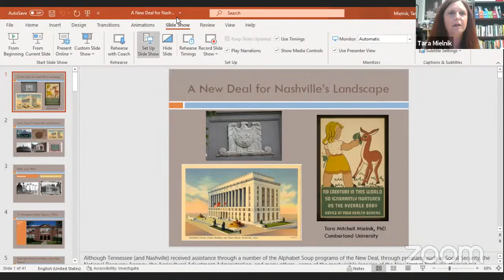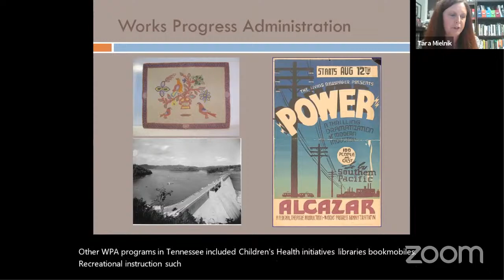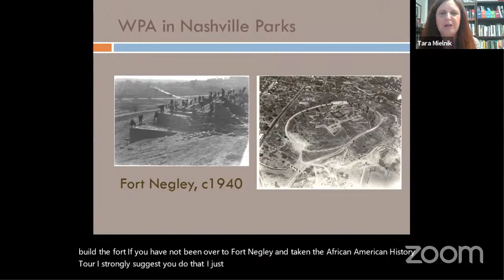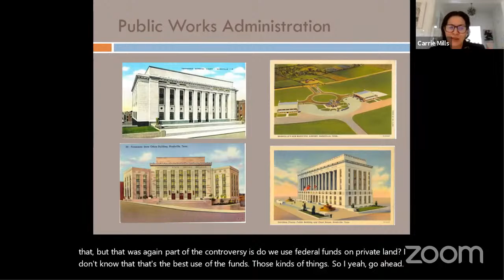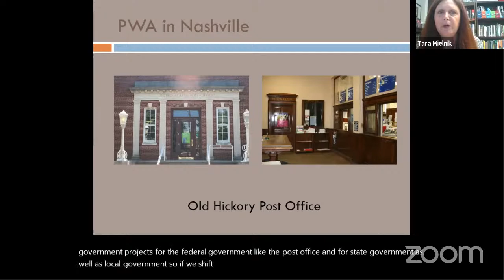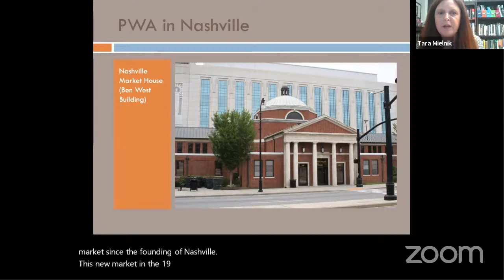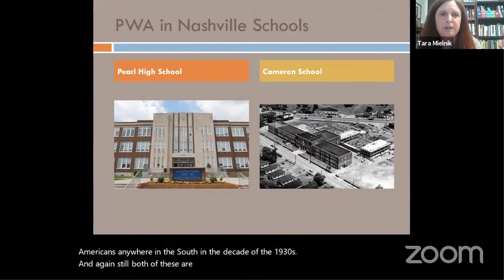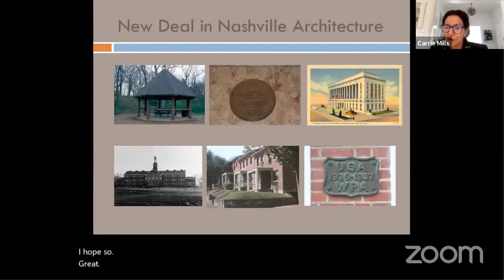Tuesday Talk: Tara Mielnik